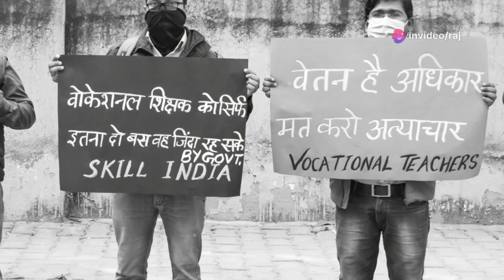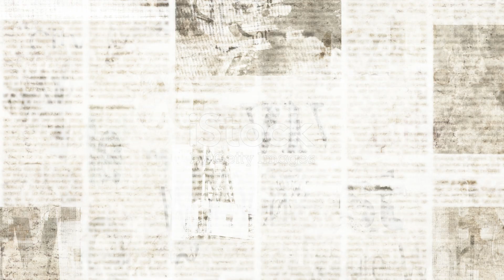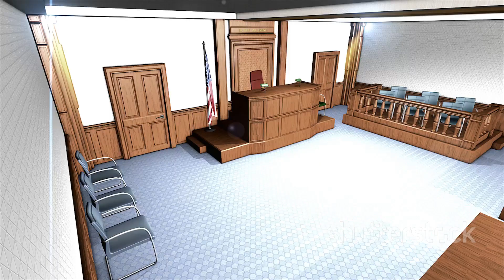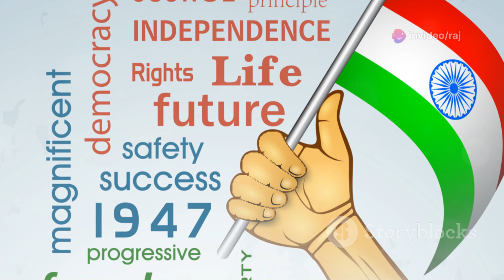भगत सिंह_ क्रांति की ज्वाला || शहीद-ए-आज़म Bhagat Singh || The Life Story of Veer Bhagat Singh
Luv Kush creations
luv kush creations

"पंजाब के बंगा गांव में एक ऐसा बालक जन्मा, जिसने भविष्य में क्रांति की ज्वाला प्रज्वलित की। उसका नाम था – भगत सिंह।"

"12 वर्ष की आयु में, भगत सिंह ने जलियांवाला बाग नरसंहार के भयावह दृश्य देखे। यहीं से उनके मन में ब्रिटिश हुकूमत के खिलाफ विद्रोह का बीज अंकुरित हुआ।"

"जवानी में, भगत सिंह क्रांतिकारी विचारों से प्रेरित हुए और उन्होंने स्वतंत्र भारत का सपना देखा। उनका हौसला अडिग था, और जल्द ही वे हिंदुस्तान सोशलिस्ट रिपब्लिकन एसोसिएशन में शामिल हो गए।"

"जब लाला लाजपत राय की ब्रिटिश पुलिस द्वारा पिटाई के बाद मृत्यु हो गई, भगत सिंह ने प्रतिशोध की प्रतिज्ञा ली।"

"1928 में, भगत सिंह, राजगुरु और सुखदेव ने लाला लाजपत राय की मृत्यु का बदला लेते हुए ब्रिटिश अधिकारी जॉन सॉन्डर्स को मौत के घाट उतार दिया।"

"इसके बाद, भगत सिंह और बटुकेश्वर दत्त ने सेंट्रल असेम्बली में बम फेंककर ब्रिटिश हुकूमत को झकझोर दिया। उनके नारे गूंजे – 'इंकलाब जिंदाबाद!' उन्होंने तुरंत आत्मसमर्पण कर दिया, लेकिन उनका संदेश साफ था – क्रांति ज़रूर आएगी।"

"जेल में भी, भगत सिंह ने भारतीय कैदियों के अधिकारों के लिए भूख हड़ताल की। उनके साहस ने पूरे देश को प्रेरित किया।"

"23 मार्च, 1931 को, मात्र 23 वर्ष की आयु में, भगत सिंह को फांसी दे दी गई। लेकिन वे करोड़ों लोगों के दिलों में अमर हो गए।"

"शहीद भगत सिंह – एक नाम जो सदियों तक गूंजता रहेगा। इंकलाब जिंदाबाद!"
Dhruv Rathee